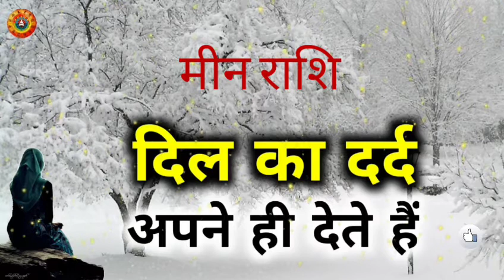मीन राशि दिल का दर्द अपने ही देते हैं/Meen Rashi Dil Ka Dard Apne Hi Dete Hain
मीन राशि दिल का दर्द अपने ही देते हैं